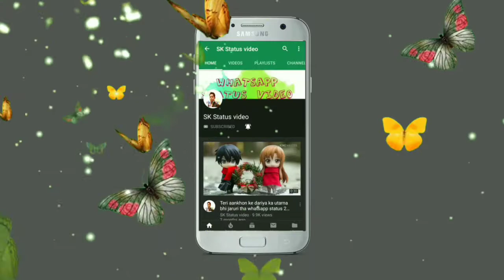Skstatusvideo जिंदगी नाम है मर मर के जिए जाने का || New WhatsApp Status Songs || SK status video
Hello my Lovely Viewers This is a Completely Musical Channel For Your Whatsapp Status in this Channel We Will Put 30 seconds Whatsapp Status Video Download (Heart Touching)gh